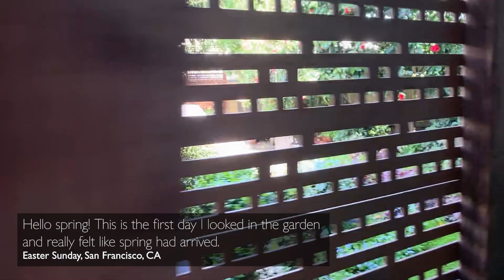Striking Spring View from under my Camellias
🌺🌳 These camellias have been as big as trees in my garden for over 20 years, and they never disappoint with their vibrant pink in spring. They  bloom on and on, adding a pop of color to my garden all season long. I love sitting under their canopy and taking in the show. I think I take them for granted because I don't invest much thought or energy into them, but they really help my garden come alive every year.

To be completely honest - I probably enjoy sitting under the camellias sipping a beer or margarita and thinking about gardening more than actually doing the gardening!